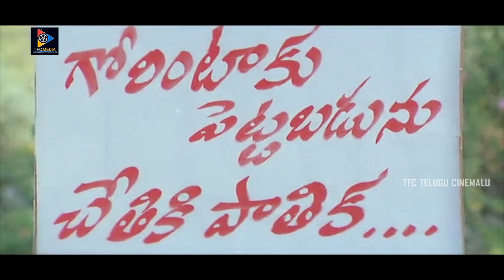AVS Hilarious Comedy Scenes | Telugu Comedy Movies || TFC Telugu Cinemalu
AVS Hilarious Comedy Scenes. | Telugu Movie Scenes || TFC Telugu Cinemalu